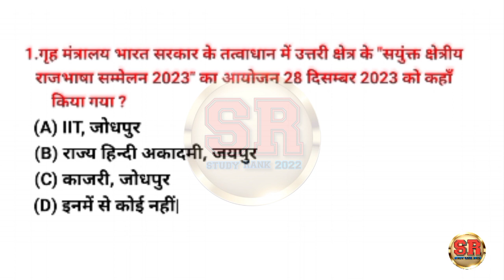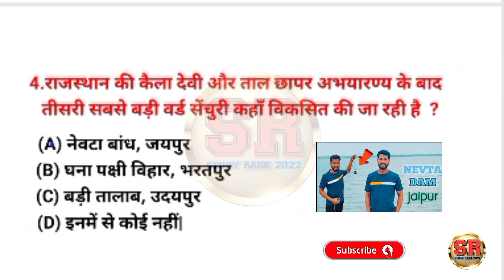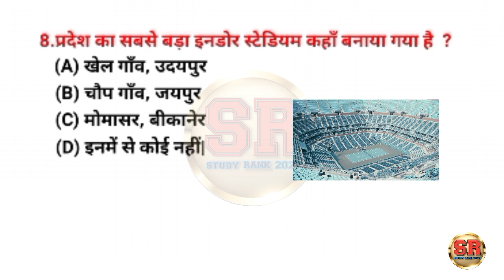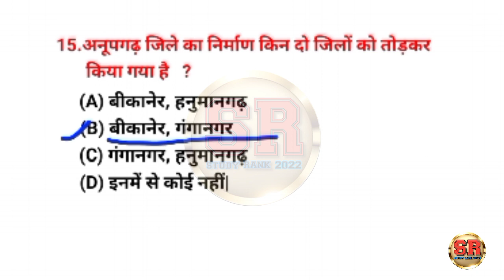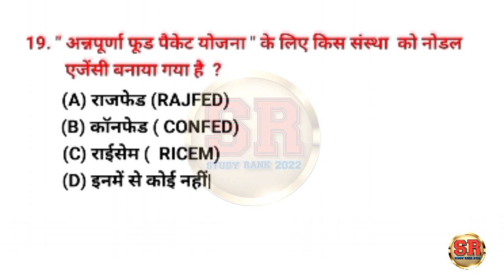करंट अफेयर्स 2023 के महत्वपूर्ण प्रश्न |rajasthan current affairs mcqs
study rank 2022current affairs
study Rank 2022 current
Rajasthan current affairs 2023
Rajasthan GK
Current affairs
Ras 2023
REET PAPER
RPSC 2nd GRADE EXAM 2023
CET EXAM
CET 2023

करंट अफेयर्स 2024,करंट अफेयर्स 2023
rajasthan current affairs, raj January current affairs,
rajasthan gk, rajasthan current affairs 2024, today
today, current affairs today, rajasthan current gk,
rajasthan current affairs, rajasthan current